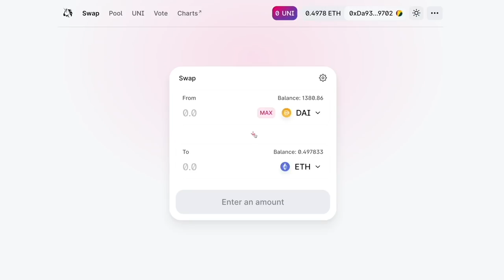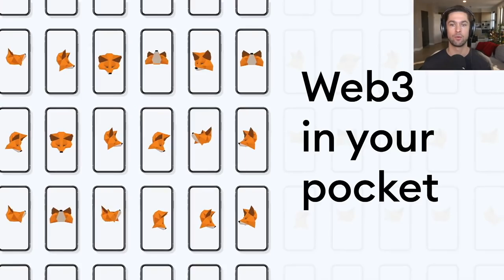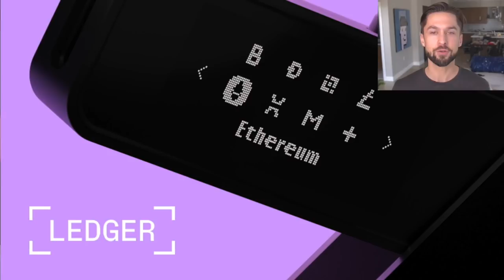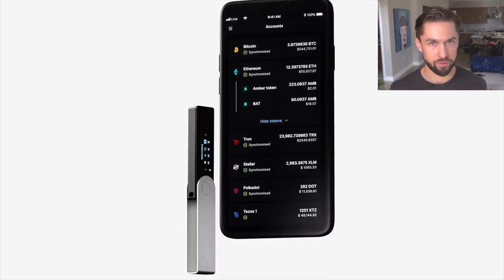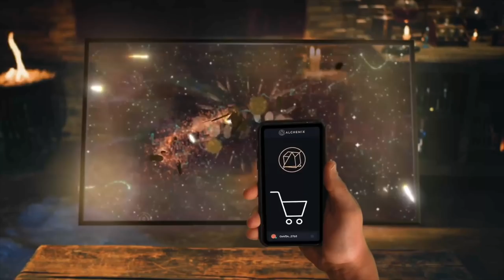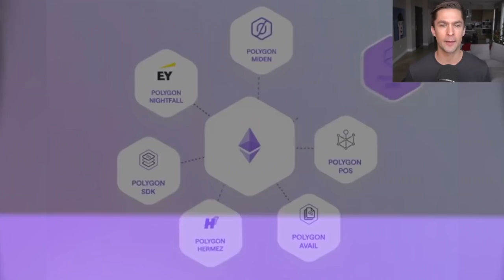How to be a Web3 VC with Haseeb Qureshi | Layer Zero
First, Haseeb Qureshi was a Texas Hold’em poker player. Then Haseeb learned how to code and worked as a software engineer for Airbnb. He went down the crypto rabbithole and is now the managing partner at Dragonfly Capital, as well as an accomplished writer and coder.

When Haseeb has come on the podcast previously, we covered theses and mental models. Today on Layer Zero, we explore the dynamics of being a venture capitalist in Web3. How does one find a path to becoming a VC?

We dive into what to look for in an internal team and external portfolio companies, as well as proper form for selling investments in a credible and honorable way. Haseeb’s long term approach to Web3 is salient as always, and this episode is must-listen if you are interested in becoming a crypto VC.

📣 ZERION | Trade Across 7 Networks and 500+ protocols

Topics Covered:

0:00 Intro
4:30 Extremely Bullish and Bearish
9:04 Play-to-Earn Gaming
14:00 Poker & Venture Capital
17:15 Positive Sum Games
20:20 How to Add Value
26:22 How to be a Good Investor
32:09 Haseeb’s Pitch to Founders
34:22 How to Sell Tokens
39:45 Fad or Generational Wealth?
45:08 Near Protocols and Alt-L1s
50:00 VCs vs Retail
57:30 How to Take Responsibility
1:02:44 Airdrops
1:09:04 Fulfilling Web3’s Promises